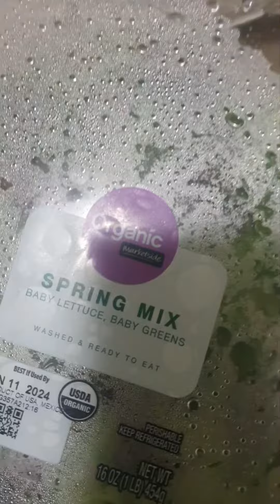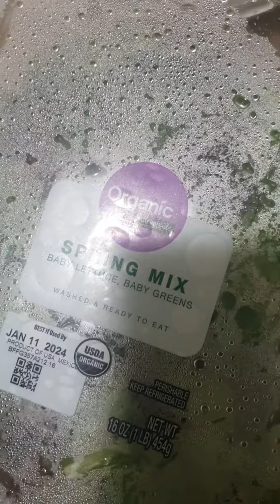Healthy Diet for 2024.